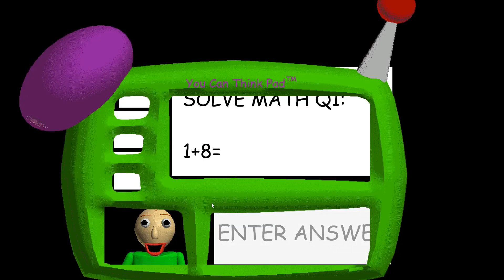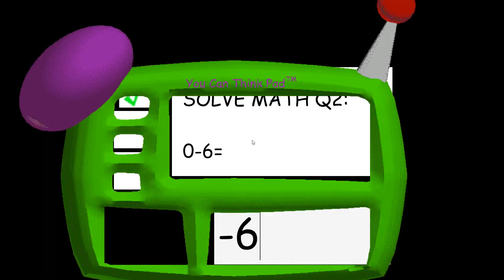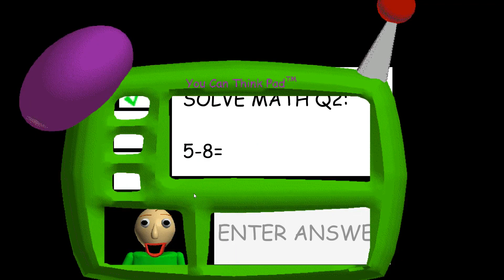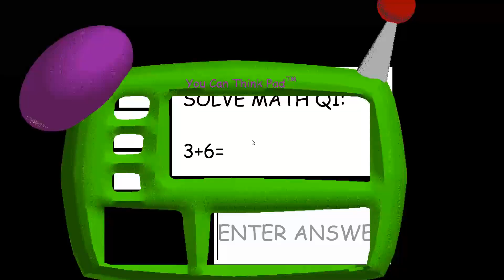Baldi's Tiny Basics Mod - Gameplay No.1 (Baldi's Basics In Education and Learning Mods)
Baldi's Basics In Education and Learning Mods - Baldi's Tiny Basics Mod Gameplay No. 1 - Walkthrough Playthrough (No Commentary Let's Play) (Indie Horror Game 2018)

My full game complete walkthrough series of videos includes all chapters and levels, all jumpscares and scary moments, secrets and easter eggs, all cutscenes game movie cinematics, all characters and extras, full story mode, endless mode and all endings of the game.

Baldi's Basics In Education and Learning includes nine different characters: Baldi, 1st Prize, Arts and Crafters, It's a Bully, Gotta Sweep, Principal Of The Thing, Playtime, Filename2 and Friend.